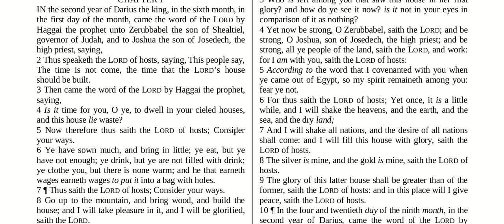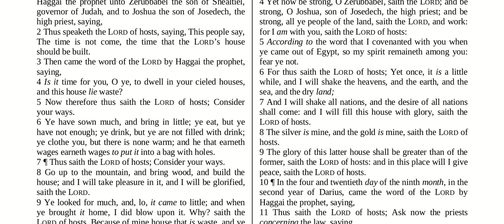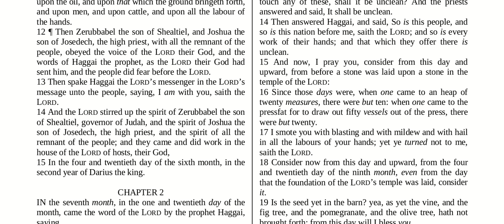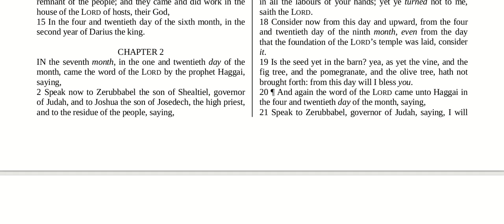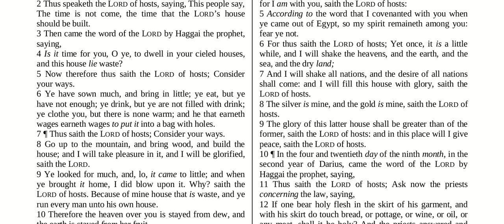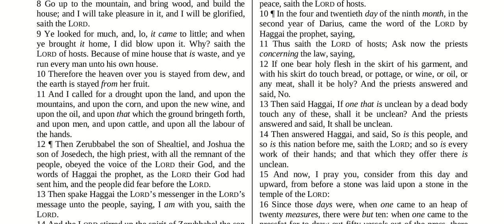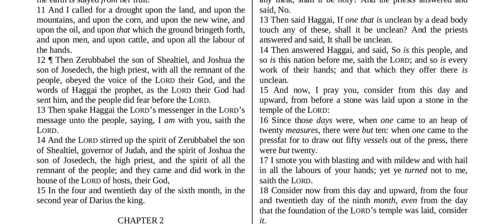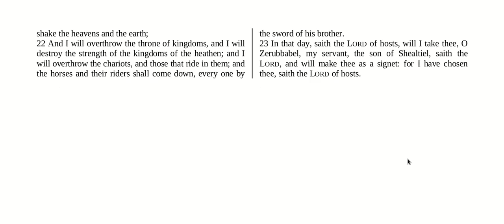Haggai Ch 1 and 2 (whole book)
Haggai Ch 1 to 3 (whole book). You can get a free downloadable copy of the Bible